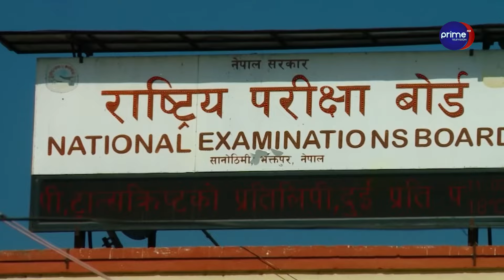कक्षा १२ मा ४८ प्रतिशत विद्यार्थी फेल, उच्च शिक्षा पढ्न नपाएपछि विदेशिनुपर्ने बाध्यता